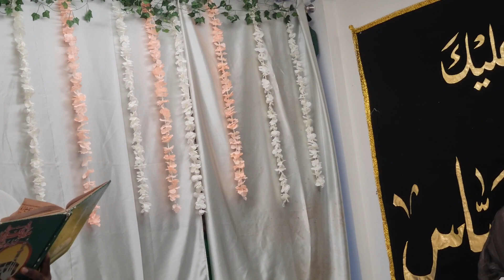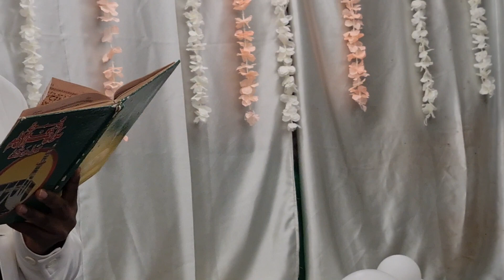| Kuadhimisha siku ya kuzaliwa Imam Mahdi a.s no 3 of 4 | Bilal Education London | 24 Feb, 2024